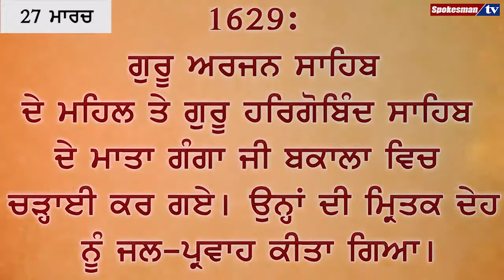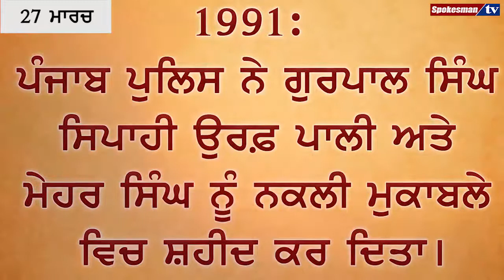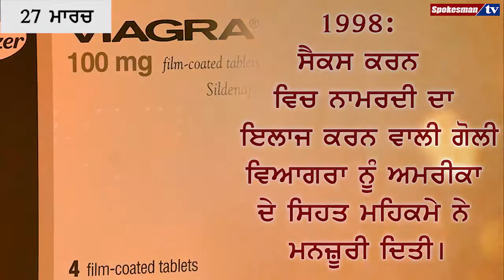March 27th 1970: ਪ੍ਰਕਾਸ਼ ਸਿੰਘ ਬਾਦਲ ਪਹਿਲੀ ਵਾਰ ਪੰਜਾਬ ਦੇ ਮੁੱਖ ਮੰਤਰੀ ਬਣੇ।